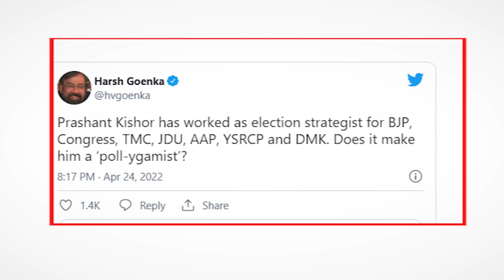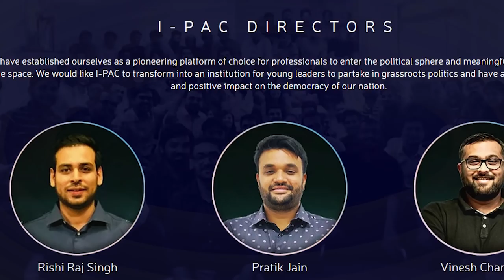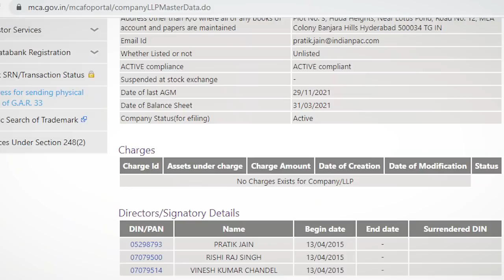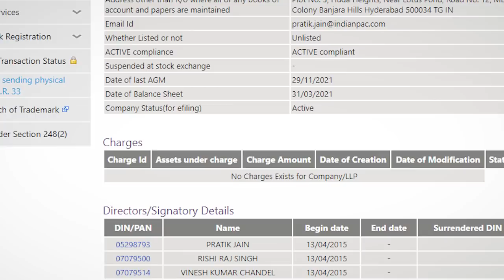Prashant Kishor: प्रशांत किशोर और Congress के बीच डील पर कन्फ्यूजन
2024 के लिए प्रशांत किशोर कांग्रेस के साथ काम कर सकते हैं. प्रशांत किशोर कांग्रेस में शामिल हो सकते हैं. कांग्रेस को जिताने के लिए प्रशांत किशोर ने 600 पेज का ब्लू प्रिंट तैयार किया है-इन सबकी चर्चाएं जोर-शोर से सुनी जा रही हैं लेकिन इस बीच कुछ ऐसा हुआ है जिसने प्रशांत किशोर और कांग्रेस के बीच होने वाली डील में कन्फ्यूजन क्रिएट कर दिया है.